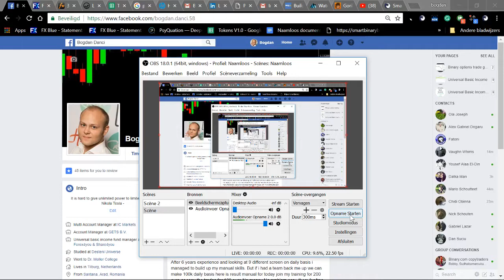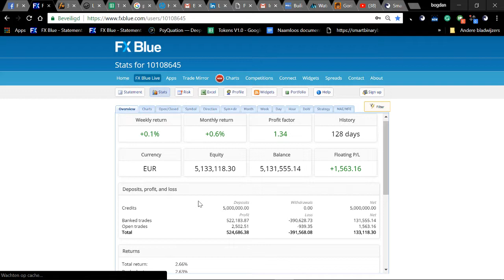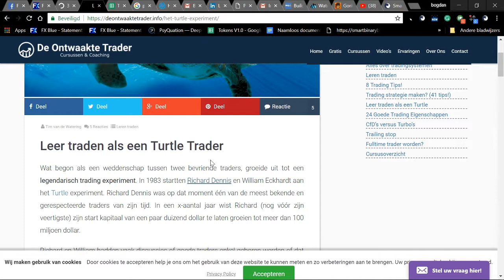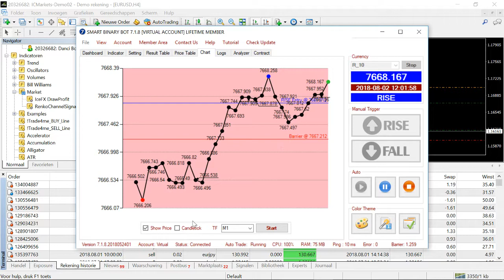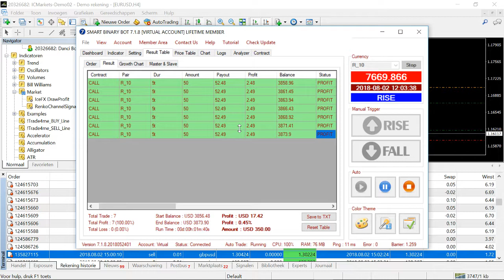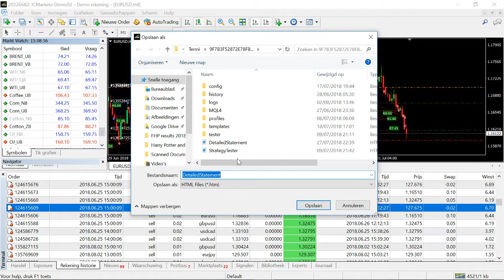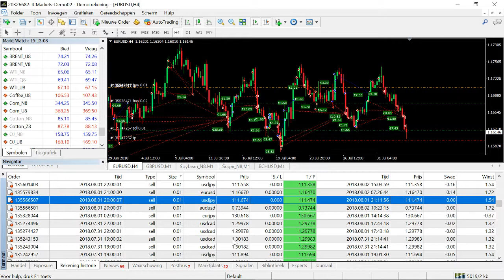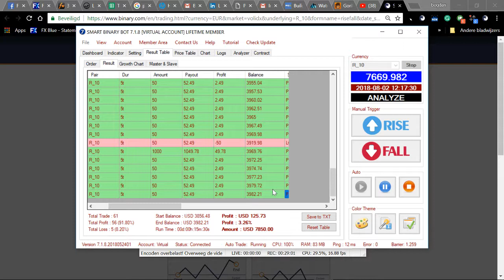Groundfunding needed to automated the world money system!!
We are looking for ground funding to help us buy the operation systems needed to automated the money system using forex trading and binary options. People can get the training for 200 euro and for 100 euro copy the trades we produce. Dont have money or need more trust please copy the trades for free